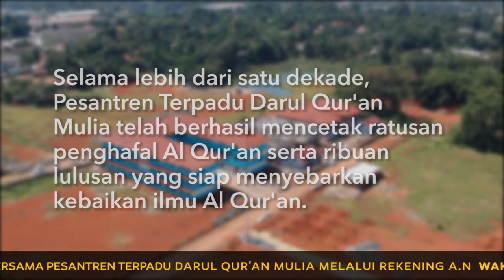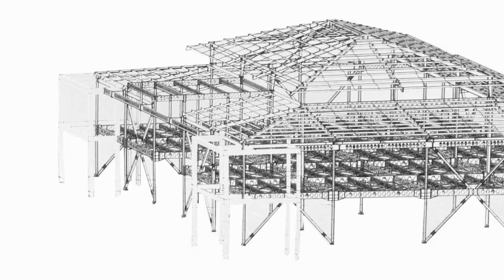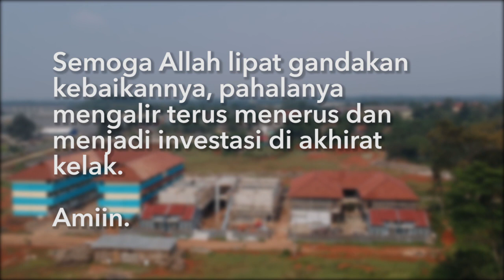Progres Pembangunan Darul Quran Mulia 2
🍀 PROGRESS REPORT DQ 2 per awal April 2019 🍀

Alhamdulillah pembangunan sekolah dan 4 rumah guru sudah selesai , satu gedung asrama hampir selesai, 1 gedung asrama lagi sedang dalam proses. gedung untuk kantin dan laundry juga dalam proses, dan segera akan dibangun 4 rumah guru lagi, mohon doa semoga akhir bulan juni sudah selesai semua.

Jazakumullah khairan katsiran kepada muhsinin dan muhsinat; para asatidz, wali santri, seluruh civitas Darul Qur'an Mulia dan para donatur yang telah berkontribusi dalam pembangunan DQ 2. Semoga Allah lipat gandakan kebaikannya, pahalanya mengalir terus menerus dan menjadi investasi di akhirat kelak. Aamiin.

Wakafku Tabungan Akhiratku

Salurkan Wakaf Anda untuk Pembangunan DQ 2

Rekening Wakaf:
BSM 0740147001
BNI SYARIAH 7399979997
a.n Wakaf Darul Quran Mulia